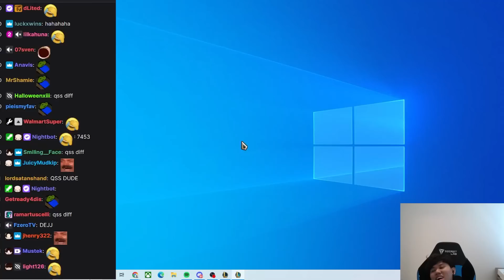K3Soju Gets Randomly Blessed by Mortdog on Level 8